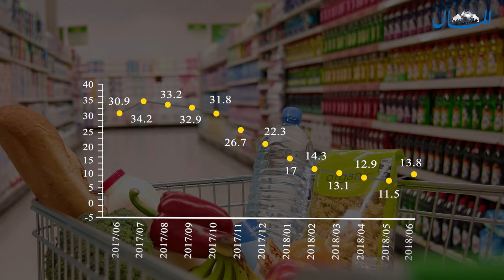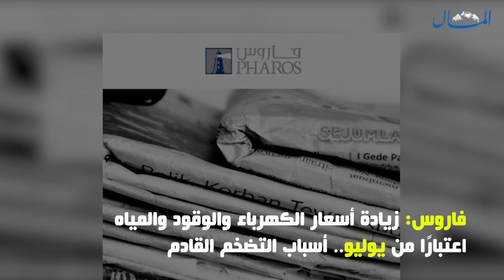فيديوجراف| هل يزيد التضخم مرة أخرى خلال الفترة القادمة؟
حقق معدل التخضم في يونيو أعلى زيادة خلال 10 أشهر، وفقًا لجهاز التعبئة والإحصاء، ويأتي ذلك بعد أيام من إقرار في زيادات أسعار الوقود والمياه والكهرباء